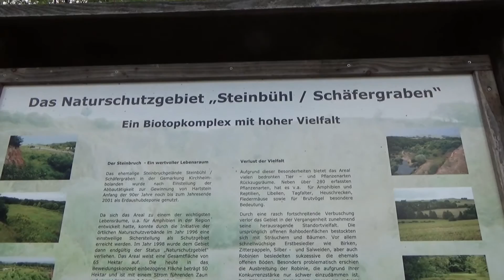Der Steinbühl Teil1, erster Versuch ohne Neo ...den Zugang zu finden...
Wandern und outdoor, im nordpfälzer Bergland, Donnersberg und Umgebung. mit Hund